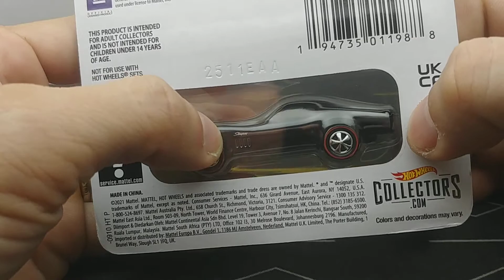HWCVN - Hot Wheels 2021 RLC Custom Corvette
❤️❤️❤️ Mở hộp Hot Wheels 2021 RLC Custom Corvette
Xem thêm tại